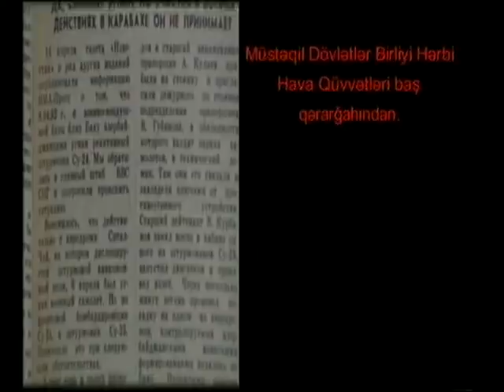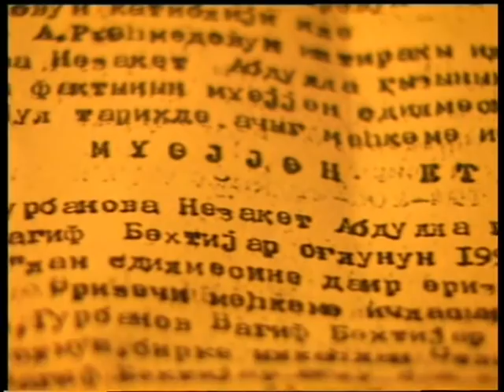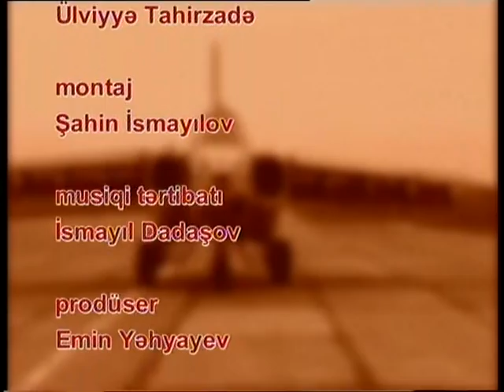ASƏF QULİYEVİN ARXİVİNDƏN: "VAQIF QURBANOV"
Bu film müstəqil Azərbaycanın ilk hərbi təyyarəçisi Vaqif Qurbanovun şərəfli ömür yoluna həsr olunub. Bu filmdə Şuşanın işğalı ilə bağlı həqiqəti də öyrənmək olar.